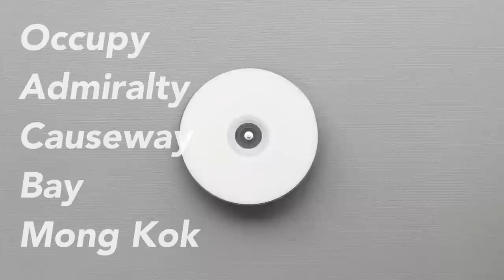DAY AFTER 翌日[2014. 9.29 - 12.12] A Collective Album of the Sounds of Umbrella Movement